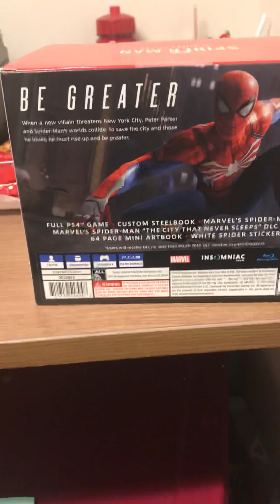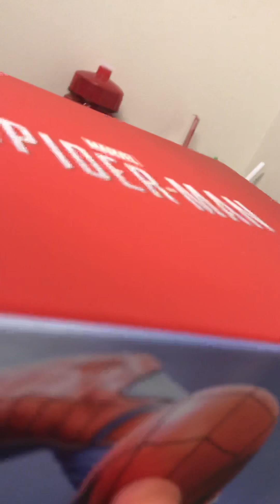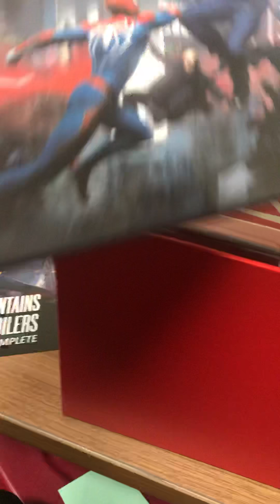Marvel’s Spider-Man Collectors Edition Unboxing!!!!!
Unboxing of the new Spider-Man game!